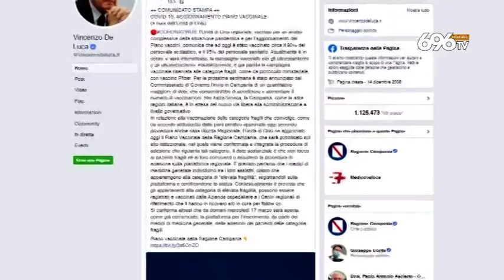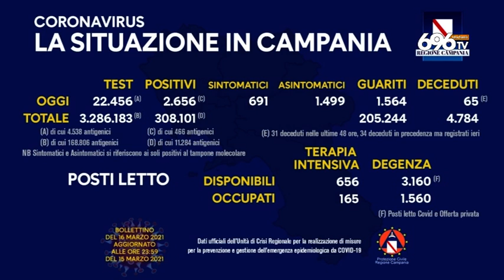Vaccini, si riparte dai pazienti fragili ma è caos